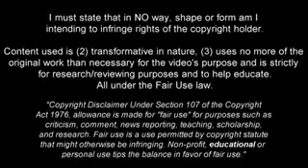Watch The Best Of Arsenal New Boy SEAD KOLASINAC | Schalke | Skills & Assists | 2016/2017 (HD)